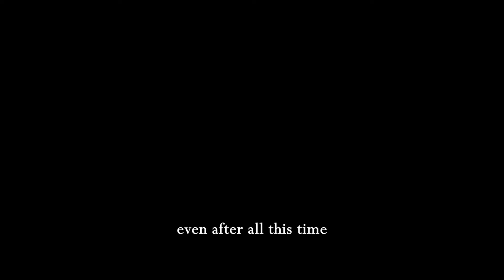Crosley's - Justine (Summer 2020)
From the Summer 2020 Virtual Underground Collective Showcase: Jupiter (is the loneliest planet)
The Underground Collective is a unique University of Chicago safe-space performance collective composed of student performers who put on quarterly showcases of poetry, music, dance, and multi-art collaborations. This showcase, we're talking about dreams and loss and neon revolutions, and the beautiful and confusing things that have fallen into and out of our orbits. The spaces far away from us, the ways we bring them close, the extremity of loneliness and the bringer of jollity. We hope to bring you a bit of joy as a reminder that no matter how far you are, there is something beautiful out there.